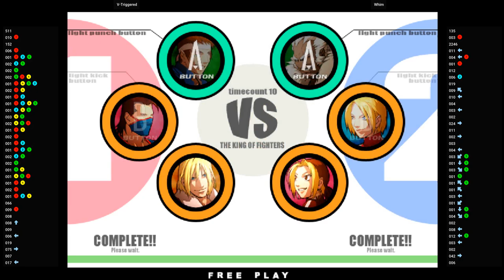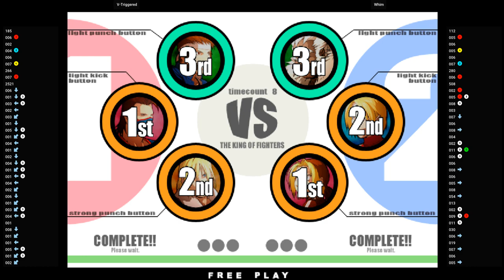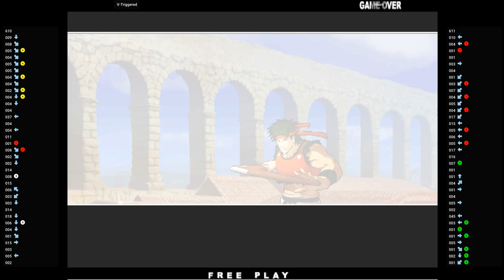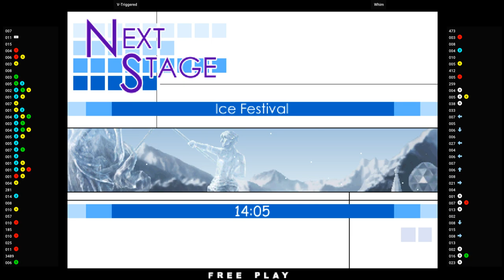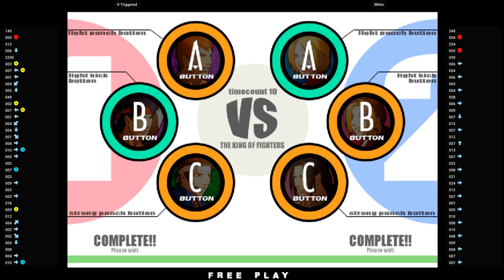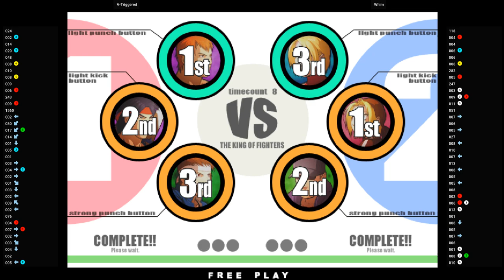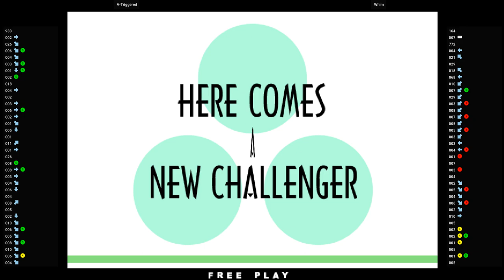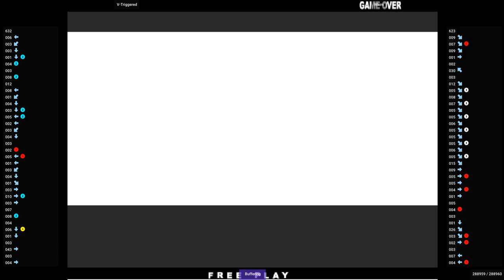KOFXI 🕹 V-Triggered VS Whim